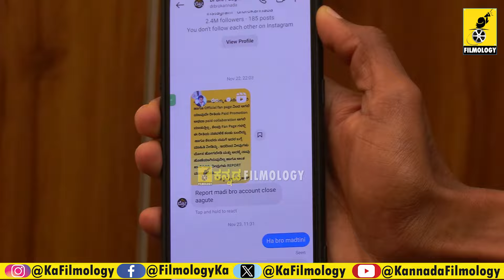Dr ಬ್ರೋ ಅವ್ರೇ Dm ಮಾಡಿದ್ದಾರೆ ನಂಗೆ... ಡ್ರೋನ್ ಪ್ರತಾಪ್ ಹೇಳಿದ್ದೇನು ನೀವೇ ನೋಡಿ? | Dr Bro | Drone Pratap